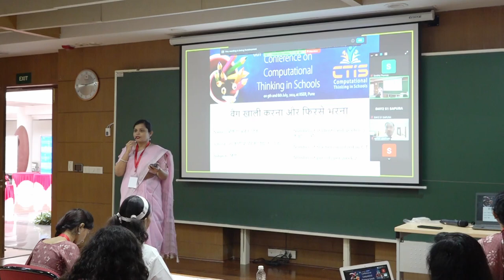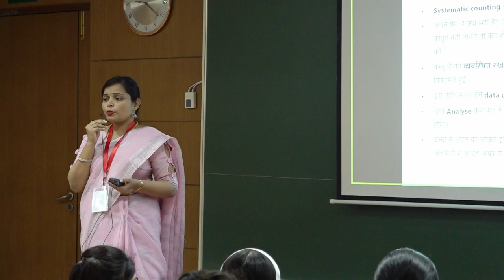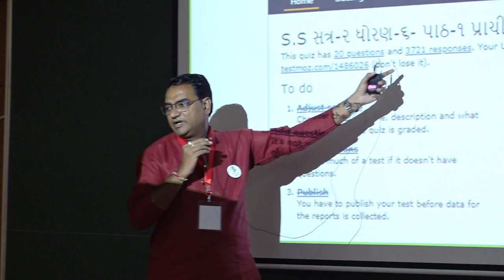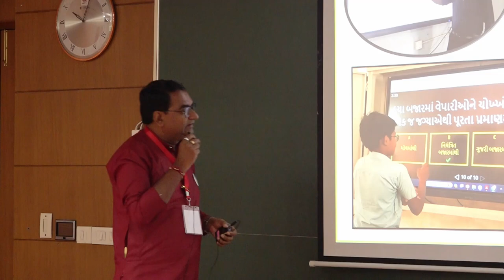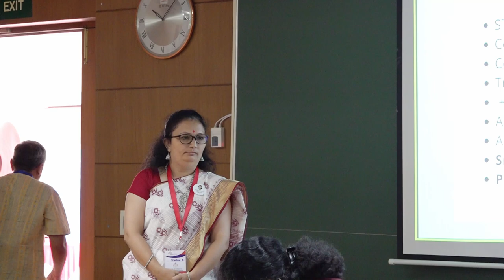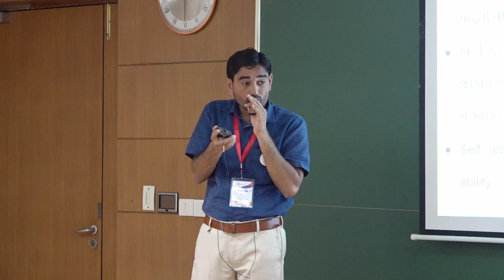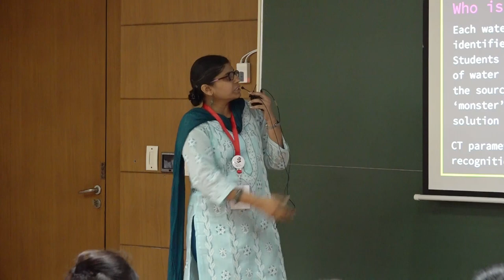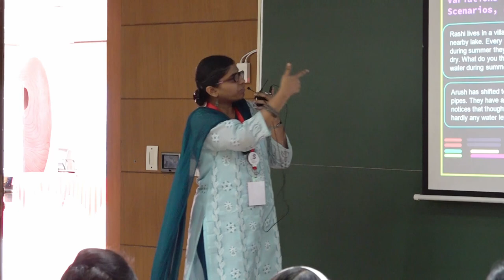[CSPathshala] Day 2 Session 2 Parallel Session CT and Unplugged activities